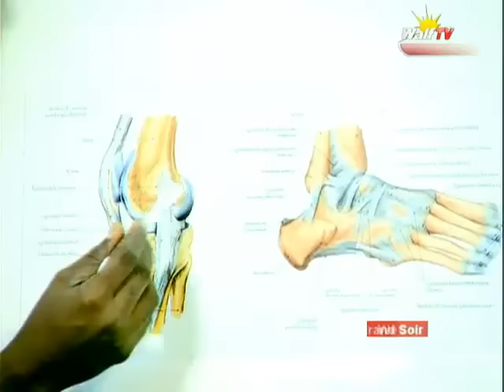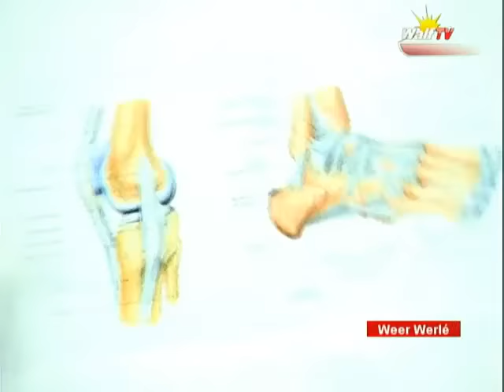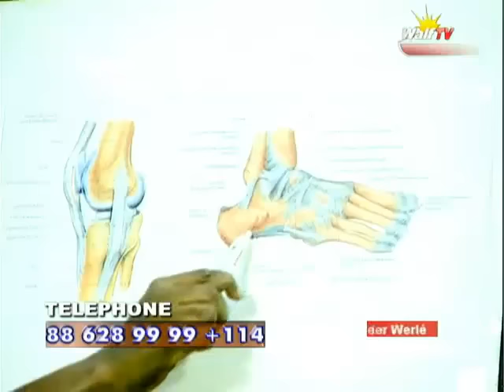arthrite arthrose les maladies des articulations SUITE